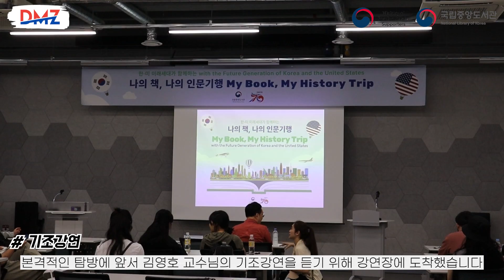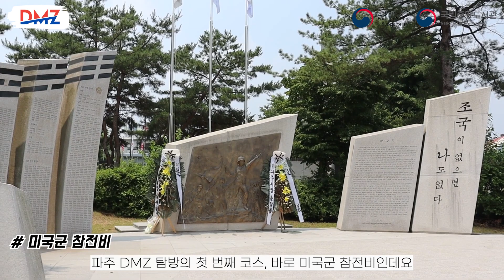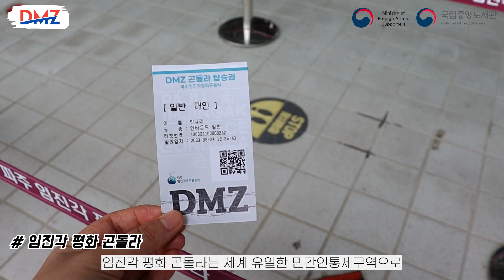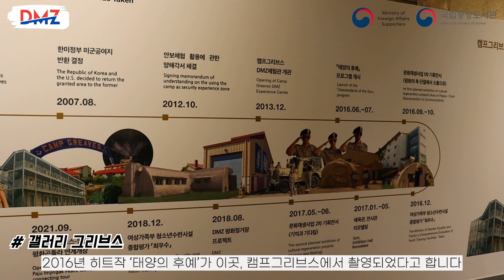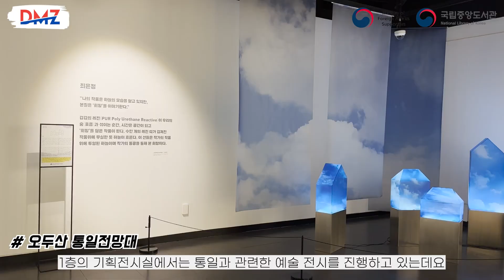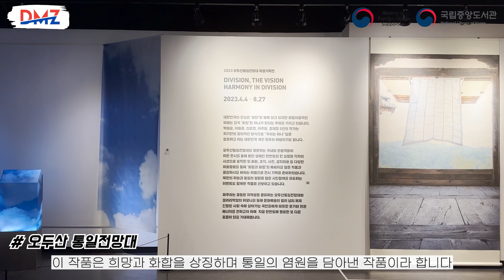파주 DMZ 투어🚌 | 한·미 미래세대가 함께하는 나의 책, 나의 인문기행📚 | 세계 유일 민간인통제구역 곤돌라🚡 | 한국전쟁 | 한-미 동맹 70주년🇰🇷🇺🇸 | 당일치기 투어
안녕하세요! 모파랑 22기 기자 안규리입니다🙌🏻
지난 6월 24일 국립중앙도서관에서 주관하는 '나의 책, 나의 인문기행' 파주 DMZ 투어를 다녀왔는데요 :)

한-미 동맹 70주년을 맞아 떠난 파주 DMZ 투어! 이번 투어를 통해 한국전쟁의 뼈아픈 역사를 다시 한번 인지하고 앞으로 우리가 가져야 하는 태도에 대해 생각해볼 수 있었는데요!

그날의 현장을 생생하게 담아내보았는데요!
지금부터 영상으로 확인해보실까요?🤩
Sunset
내 앞에 네가 없구나 - Where are you
in the Garden
Minimalism
The Old Melody

Simple Piano Melody - Daddy_s_Music
The Cradle of Your Soul - lemonmusicstudio